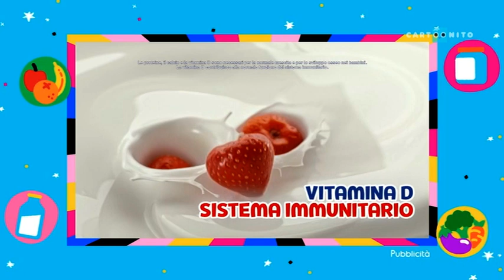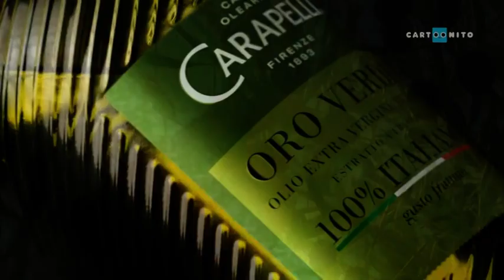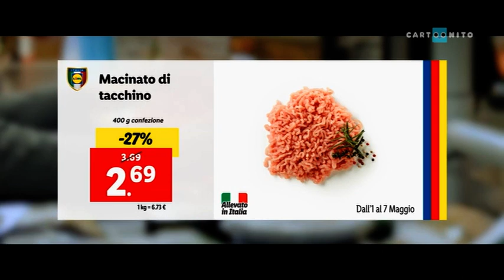cartoonito sequenza registrata durante piccole pesti alle 10 del mattino 30/04/2023